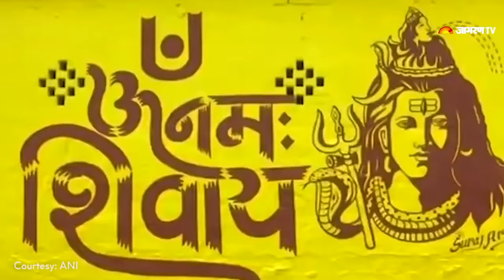Ayodhya Ram Mandir: Ram Mandir के प्रसाद की तैयारी, बन रहे 1.11 Lakh Laddu | Ram Mandir Bhumi Pujan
1.11 Lakh Laddu preparation before Ram mandir Bhumi Pujan: Ayodhya Ram Mandir के निमार्ण के लिए 5 अगस्त को Ram Mandir Bhumi Pujan की तैयारी जोरो-शोरो पर है, इसी बीच, मर्यादा पुरुषोत्तम भगवान श्री राम के भव्य मंदिर निर्माण के प्रसाद की तैयारी भी शुरू हो चुकी है, जिसके लिए विशेष कारीगरों के माध्यम से एक लाख ग्यारह हजार देशी घी का लड्डू तैयार किया जा रहा है, 5 August को Bhagwan Shri Ram की भव्य मंदिर निर्माण का कार्य PM Modi द्वारा Bhumi Pujan के बाद प्रारंभ कर दिया जाएगा 5 August को 1 दर्जन से अधिक कारीगरों के माध्यम से 1.11 lakh देशी घी के लड्डू तैयार किए जा रहा है जिसे अयोध्या ही नहीं देश के सभी तीर्थ स्थल तक रामलला के इस प्रसाद को पहुंचाया जाएगा।